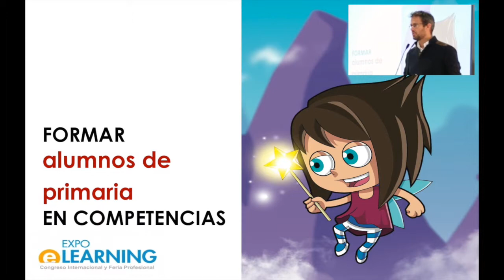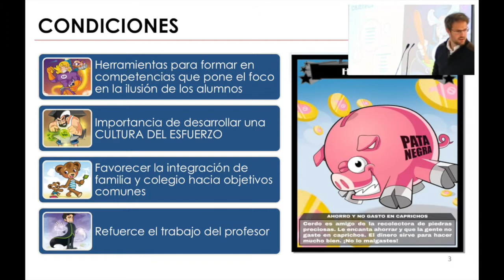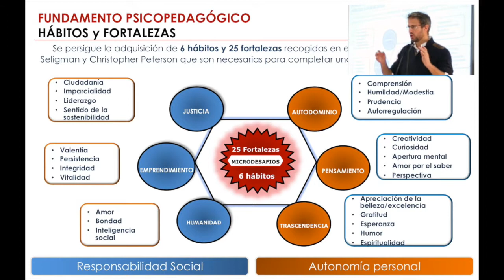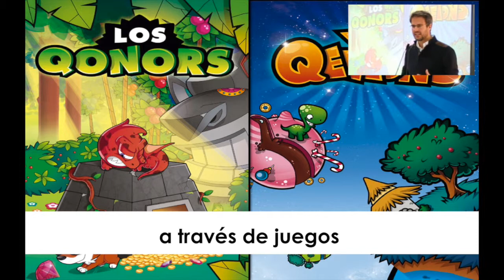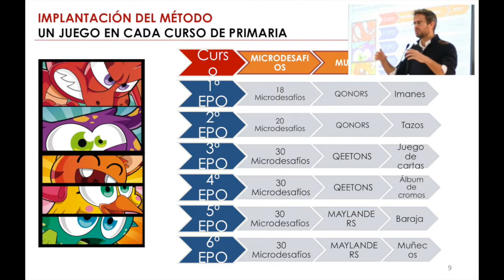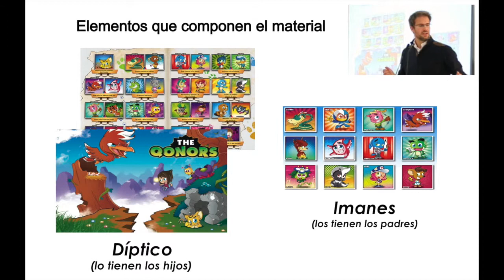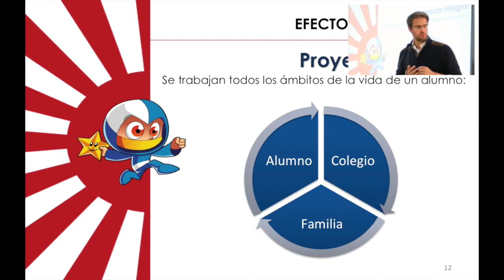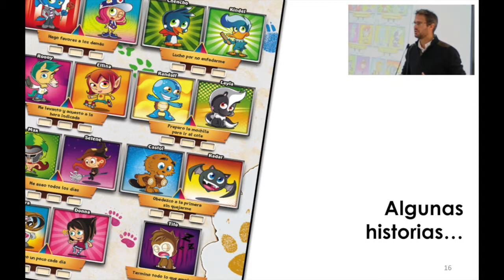Presentación Open Motivation @AEFOL ExpoE-Learning 2015